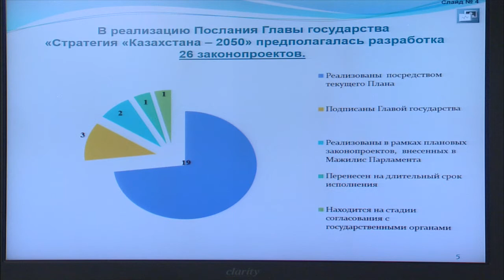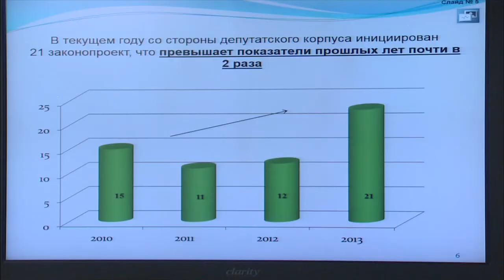Выступление Б.Имашева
На заседании Правительства РК министр юстиции Б.Имашев доложил о ходе исполнения Плана законопроектных работ Правительства РК за 2013 год.